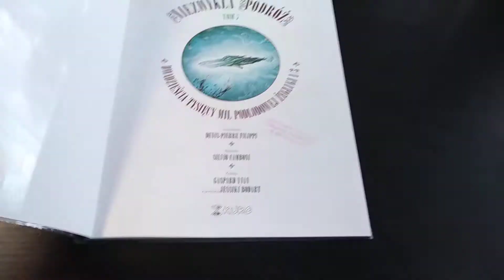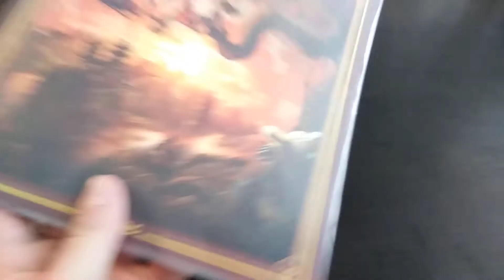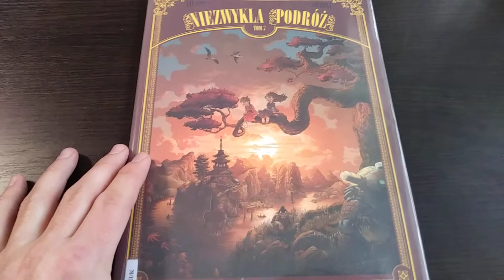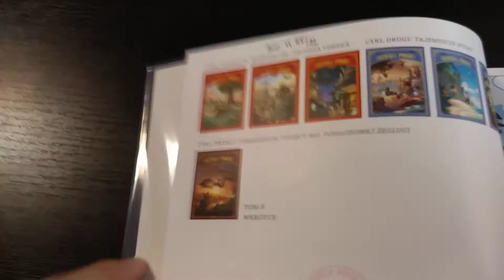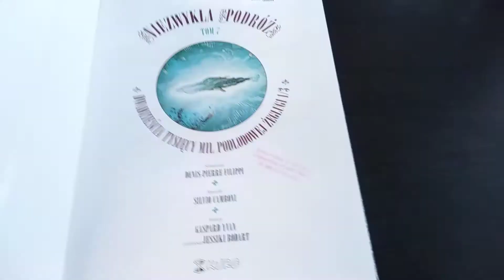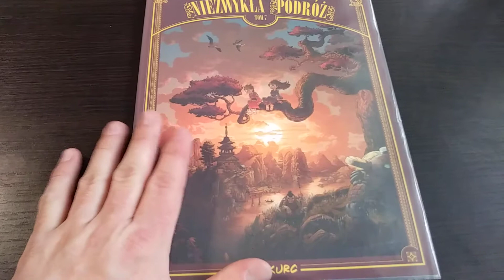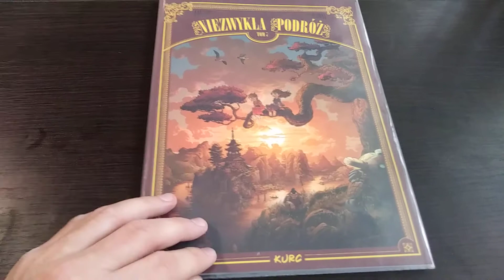Przeczytane z Biblioteki #22: Niezwykła Podróż tom 7 - a w zasadzie Przepiękna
Niezwykła podróż. T. 7, Dwadzieścia tysięcy mil podlodowej żeglugi 1/3
Autorzy:
Filippi, Denis-Pierre (1972- ) Tekst
Yvan, Gaspard Ilustracje
Bodart, Jessica Ilustracje
Camboni, Silvio (1967- ) Ilustracje

Wypożyczyłem w Sekcji dla Dzieci Książnicy Beskidzkiej w Bielsku-Białej przy ul. Słowackiego